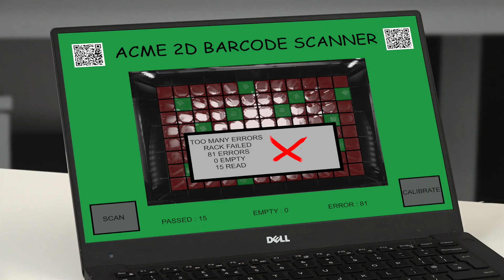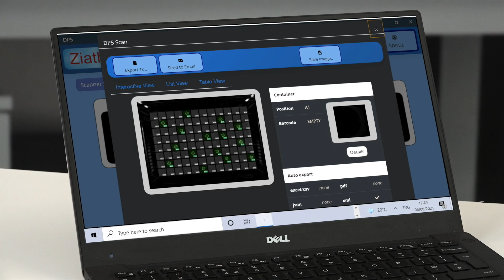Bad, Bad Reader! I need AI! Give me AI!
Are you frustrated in your lab trying to read partially-filled 2D-tube racks? This guy sure is! Watch him take out his frustration on his crappy old reader, then see what life could be like with Ziath's latest DP5 Mirage with built-in AI for empty well detection. It's a blast!

Ziath's AI Empty Well detection works with all major manufacturers racks - including Azenta, Greiner, Altemis, Thermo, Matrix, Nunc, Fluidx, Brooks, Maple and LVL.